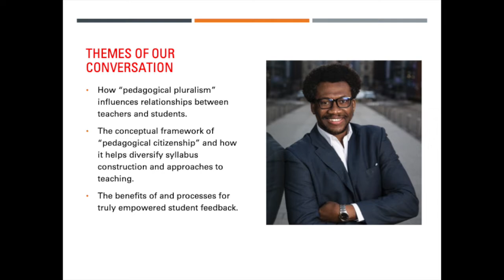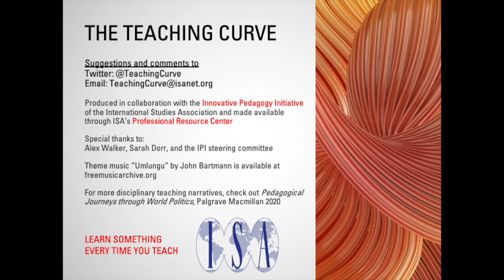Teaching Curve 18 Franklin Obeng-Odoom on Pedagogical Pluralism and Pedagogical Citizenship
The Teaching Curve is a podcast exploring the teaching and learning of global issues. This episode is a conversation with Dr. Franklin Obeng-Odoom, Helsinki Institute of Sustainability Science Associate Professor of Global Development Studies at the University of Helsinki in Finland. In addition to being a prolific and accomplished scholar, Franklin is a Fellow of the university’s teaching academy, the highest recognition bestowed on its distinguished teachers, and he is the recipient of ISA’s Deborah Gerner Innovative Teaching Award for 2021.

The episode explores the concepts of “pedagogical pluralism” and “pedagogical citizenship” and how they influence both syllabus construction and in-class practices. We also talk about how best to leverage student feedback.

The interview was edited for length.

Acknowledgements:
Thanks to the steering committee for International Studies Association’s Innovative Pedagogy Initiative, the folks at ISA HQ, and special thanks to Alex Walker and Sarah Dorr for logistical and technical support.

For 23 more stories about innovative and effective teachers of international studies, check out Pedagogical Journeys through World Politics, Palgrave Macmillan, 2020